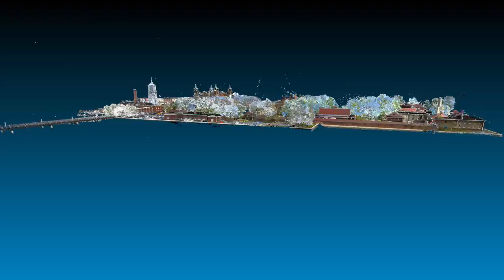HALS Fly-through of 3D Point Cloud of Historic Ellis Island, New York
In summer 2014, the Historic American Landscapes Survey (HALS) produced documentation of the cultural landscape of historic Ellis Island, New York. The documentation consisted of measured drawings, large-format photographs and a historical report for the HABS/HAER/HALS Collection in the Library of Congress. HALS utilized a high-definition laser scanner, in addition to hand-drawn field notes, and hand-measuring to obtain information needed to produce existing conditions measured drawings of the landscape features. This short animation shows the 3-D point cloud model produced from the laser scanner data.

Ellis Island is an interlocking series of three mostly man-made islands in New York Harbor. It was home to the preeminent U.S. Immigration Station from 1892 to 1954. The original natural island was expanded to become Island 1, which holds the Main Immigration Building and was the primary site of immigration inspection and processing. In the first decade of the 20th century, Islands 2 and 3 were created to house U.S. Public Health Service hospitals. Originally the three islands were only connected via a narrow strip of land or a wood gangway on the northwest, with basins for ferry docking separating the Immigration Station and the hospital complexes.  A significant amount of Ellis Island's land is covered in large-scale buildings, making the buildings themselves one of the primary landscape features.

See all of the HABS/HAER/HALS documentation of Ellis Island in the Library of Congress

This video was produced by HALS Architect Ryan Pierce and contains no spoken word.

The video is best viewed in HD or at a high resolution setting. To change the viewing setting on YouTube, click on the "gear" icon at the bottom of the viewing window and adjust the resolution to a higher setting.